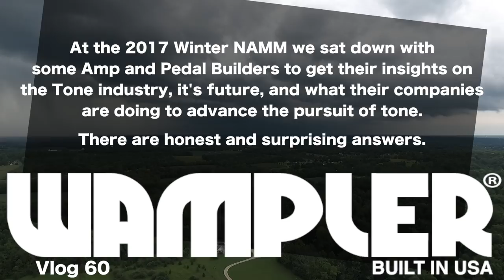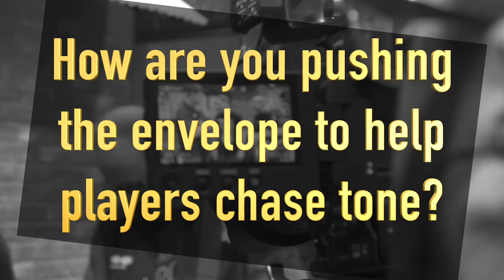Is the guitar gear market changing? Interviews with builders of pedals, amps, and guitars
Earlier this year we asked several different gear manufacturers a variety of questions:

How important is "Handmade" to people and what does it mean?

Does "Made in the USA" have much meaning in the market?

Where do you see the industry headed  in the next 5-10 years?

How has the term "boutique" changed over the years?

How are you pushing the envelope to help players chase tone?

What drives a player to have G.A.S.? (Gear Acquisition Syndrome)

Classic vs New Designs

Final Thoughts with Mike Matthews

People Interviewed:
Dave Friedman
Friedman

Bruce Egnater
Egnater Amplification

Joe Morgan
Morgan Amplification

Josh Scott
JHS Pedals

Roger Smith
Source Audio

Aen Hinz
Dwarfcraft Devices

Brian Neunaber
Neunaber Audio Effects

Frank Falbo
Falbo Guitars

Joel Korte
Chase Bliss Audio

Mike Matthews
electro-harmonix